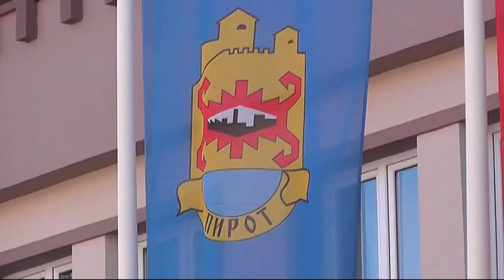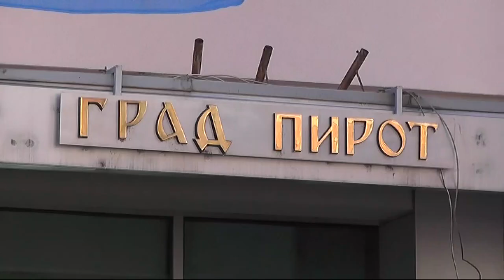PRVI KORAK KA OTVARANJU FON-a U PIROTU